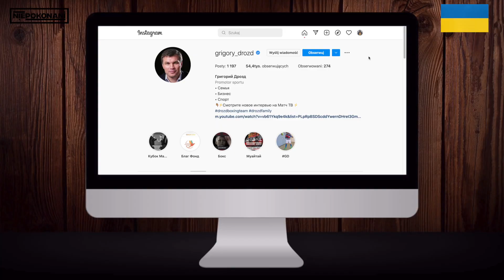PARSZYWA SZÓSTKA. Sportowcy, którzy wspierają PUTINA | niePOKONANI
Dlaczego Nikołaj Wałujew śpiewał hymn i jaki stosunek ma do niego Władimir Putin? Aleksandr Powietkin i wojna - jakie są połączenia? Co Jewgienij Klimow myśli o wojnie w Ukrainie? Co na podium zrobił Iwan Kuliak? Aleksandr Karielin to kolega Putina? Czy Grigorij Drozd chciałby, by Moskwa zajęła Kijów?

Znajdź nas na INSTAGRAMIE oraz FACEBOOKU!

ŹRÓDŁA:
➡️ Olympics
➡️ Euronews
➡️ Gymnastics Fun